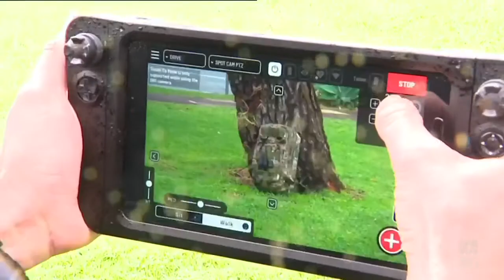Retrospective: Police Engage In $350k Robo Boondoggle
Police Engage In $350k Robo Boondoggle.

(Source: ABC Australia, WA - 26 Jul 2022)